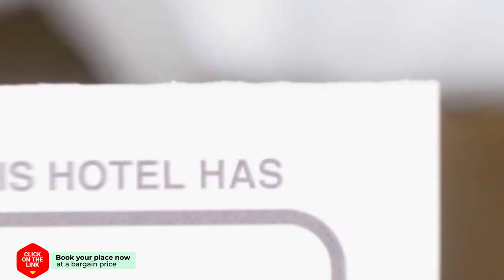Chalet Berkhout Hoorn NH Amsterdam hotel review | Hotels in Berkhout | Netherlands Hotels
Chalet Berkhout Hoorn NH Amsterdam hotel video review. Hotels in Berkhout, european 3 stars hotels.